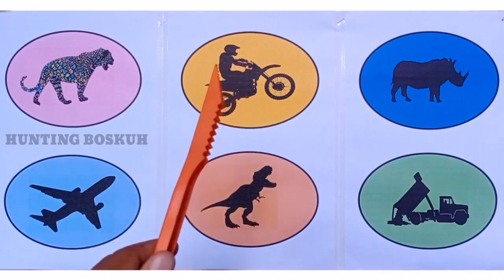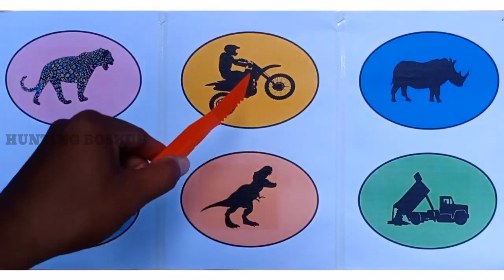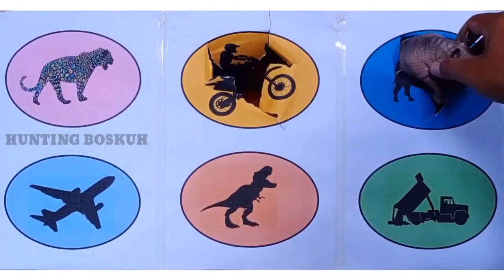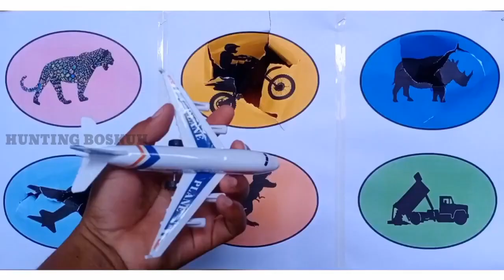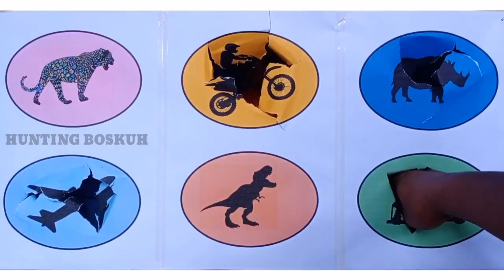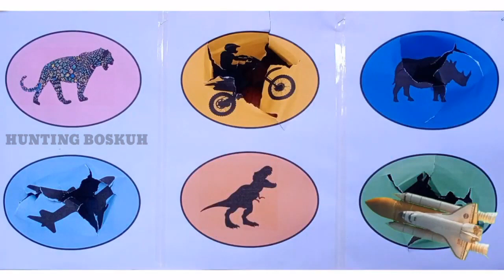Hunting Dinosaur dan Kendaraan: T-rex, Badak, Macan Tutul, Pesawat, Motor Cross, Dump Truk